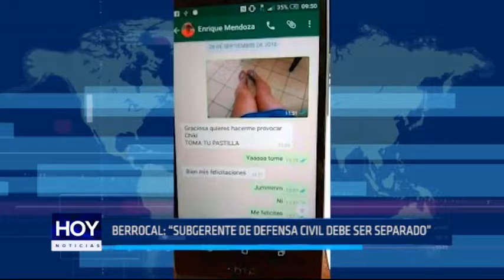MPT: Berrocal sostiene que subgerente de Defensa Civil debe ser separado